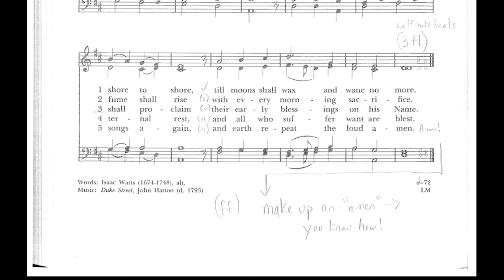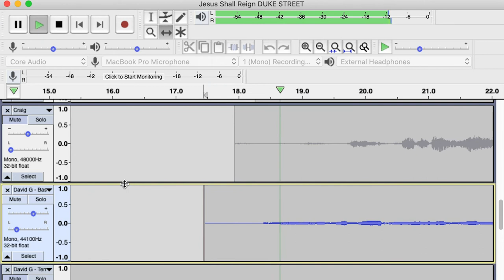St John's Norwood: Virtual Music